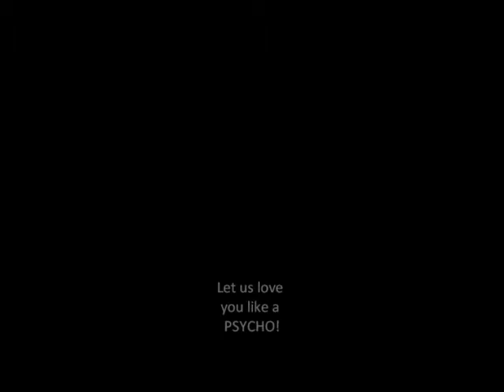Eddie Razaz film